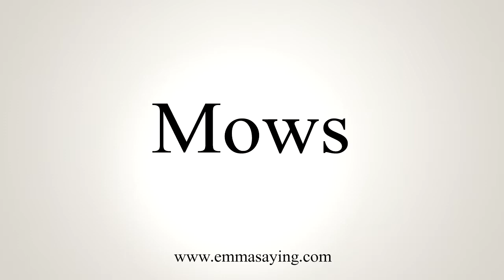How To Say Mows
Learn how to say Mows with EmmaSaying free pronunciation tutorials.